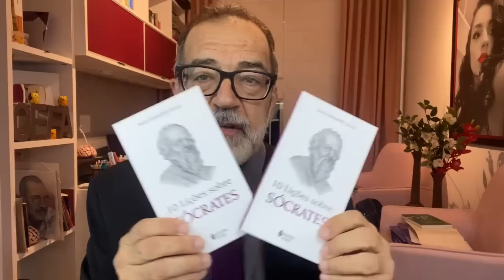COMENTARISTA DA GLOBO ESCORREGA EM COCÔ! 4 de junho de 2023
MAIS UM QUE QUER SABER MAIS QUE O TORNEIRO MECÂNICO E NÃO SABE NADA
MERVAL PEREIRA faz parte daqueles que acham que são mais inteligentes que o torneiro mecânico. Acontece que Lula fez Senai, e Merval Pereira ninguém sabe de onde veio. O que se sabe é que coloca prêmios no seu currículo. Aliás, uma prática de quem não tem formação acadêmica nenhuma é ficar falando de prêmios corporativos.
Entrou como estagiário em O Globo, onde está até hoje. A capacidade de agradar os patrões é sua garantia. Tentou desqualificar o vocabulário usado por Lula, sobre narrativas, e para tal leu Byung-Chul Han, mas não entendeu nada. Então, errou feio no artigo que fez contra Lula. A falta de formação acadêmica é o que pega aí. O sujeito não aprendeu a ler e perceber que não está entendendo o texto. Nesse vídeo explicamos um dos erros crassos de Merval. Fiquei até com vergonha alheia! Paulo Ghiraldelli